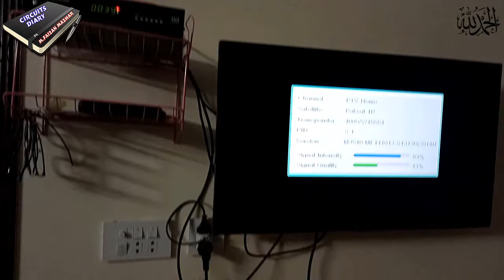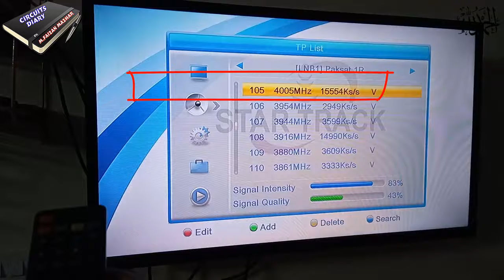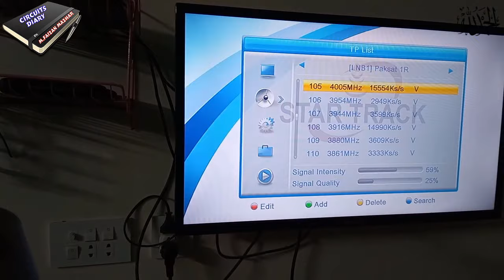PTV Home No Video Only Sound Problem Complete Solution | Circuits Diary | Engineer Faizan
ptv no video only sound solution in hindi urdu
ptv no video solution in hindi urdu
ptv home black screen
ptv home black screen problem